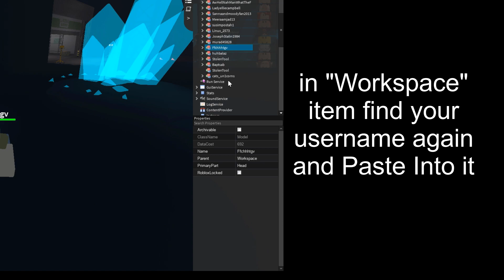(patched) How to have Slime Pup Animations on anything in Kaiju Paradise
enjoy my first kp exploiting video

alternative title: (PATCHED) How to have Slime Pup Animations without Happy Mod in Kaiju Paradise

you can get banned for this cuz it's illegal exploit lol.
so use an alt account